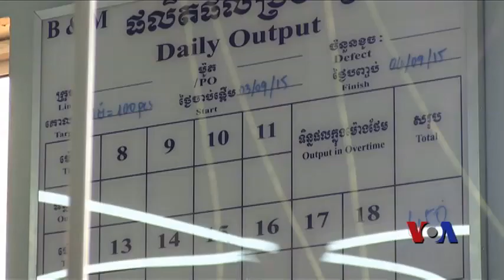柬埔寨希望制造业更上层楼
在服装业经历了几十年的稳固发展后，柬埔寨如今把目光转向电器和汽车零部件等更为先进的轻工制造业。多数这些制造商都是日本公司，他们陆续进入柬埔寨的经济特区，希望打造新的地区供应链中心。